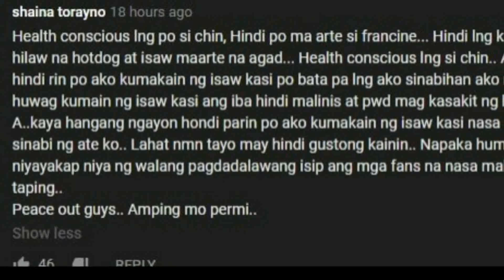Francine Diaz MANOK NA PULA VERSION at Francine NAGINARTE kay Mimiyuuuh? Kadenang Ginto Oct 21 2019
Francine Diaz MANOK NA PULA VERSION at Chinny NAGINARTE kay Mimiyuuuh? Kadenang Ginto Oct 17

Kadenang Ginto October 17 2019
Kadenang Ginto October 17 2019 full episode
Kadenang Ginto Oct 17 2019
Kadenang Ginto October 18 2019